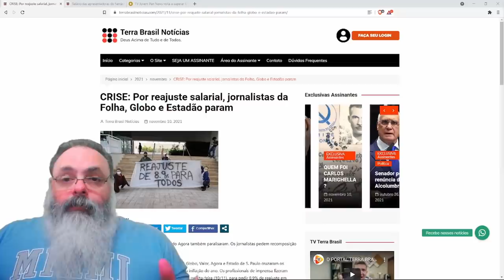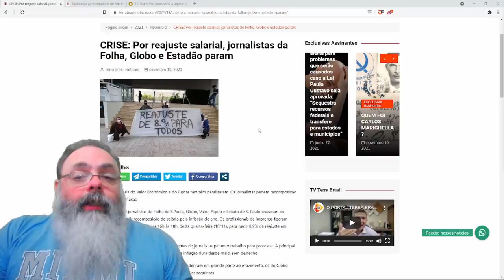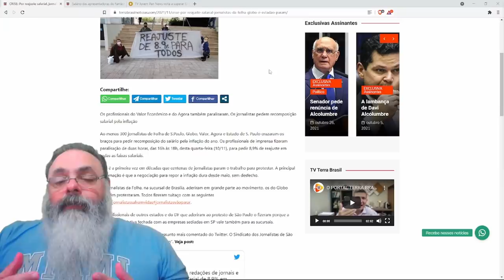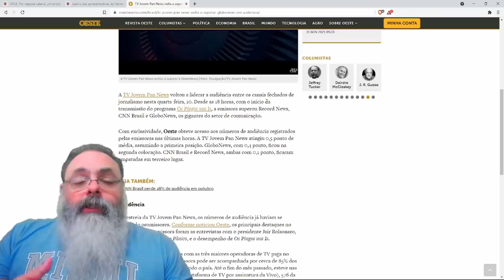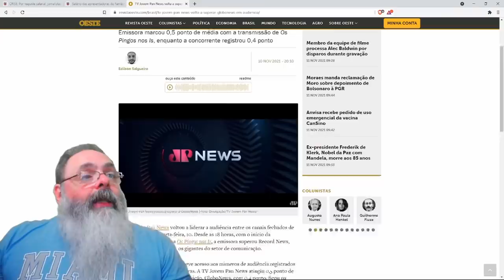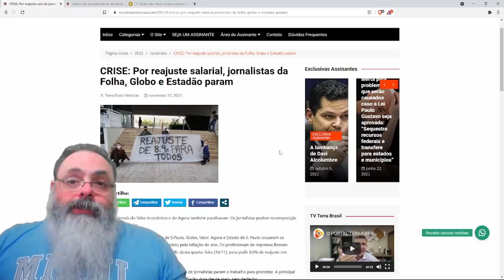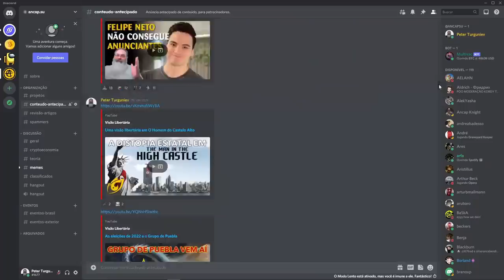Jornalistas da Folha, Globo e Estadão fazem greve por reajuste de salários